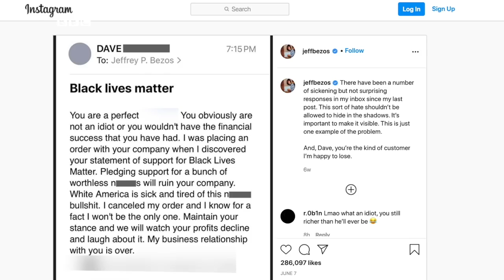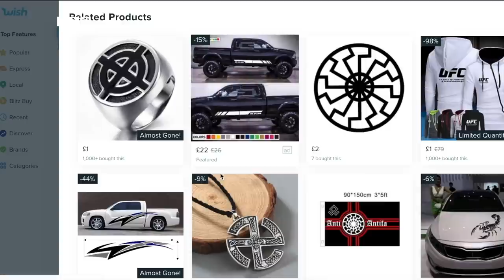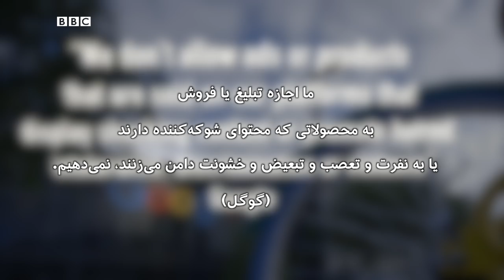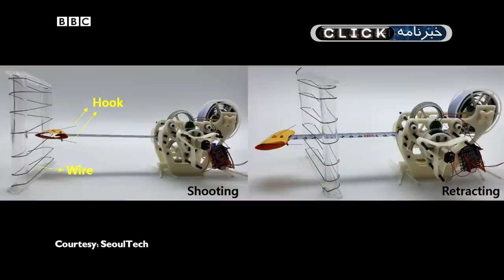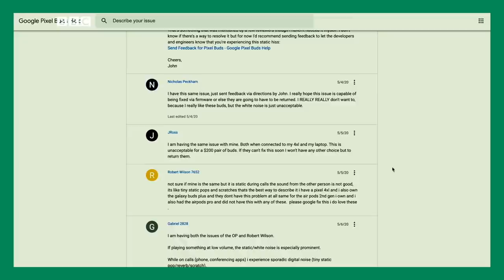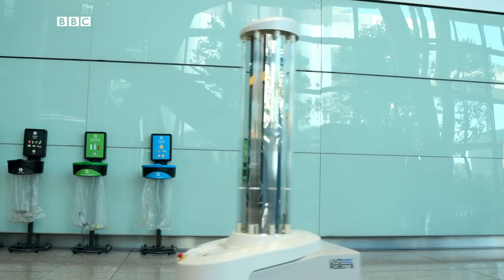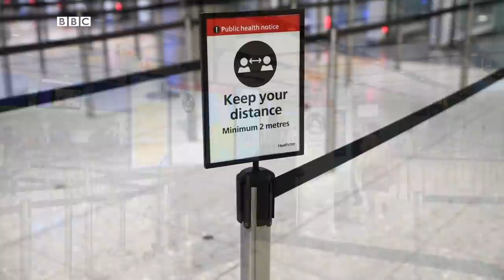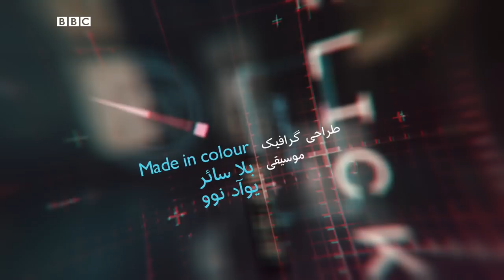تمیزکردن فرودگاه با روبات، فروش نفرت و بازی روح سوشیما، کلیک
در این قسمت از برنامه کلیک خواهیم دید که هنوز محصولات نژادپرستانه در فروشگاه‌های معروف آنلاین به فروش می‌رسند، سری به فرودگاه هیتروی لندن می‌زنیم تا ببینیم برای محافظت از مسافران در مقابل کرونا چه کار کرده‌اند، چند هدفون جدید معرفی می‌کنیم و علیرضا واصفی نگاهی به بازی روح سوشیما می‌اندازد.

00:37  فروش محصولات نژادپرستانه و افراطی در فروشگاه‌های معروف اینترنتی
06:00  خبرهای فناوری هفته
07:35  معرفی و مقایسه چند هدفون بیسیم
12:36  تمهیدات فرودگاه هیثرو لندن برای مقابله با ویروس کرونا
15:25  مرور بازی روح سوشیما
20:24  آیا هیلو اینفینیت برگ برنده اکس‌باکس است؟